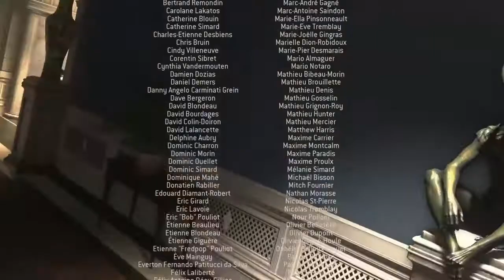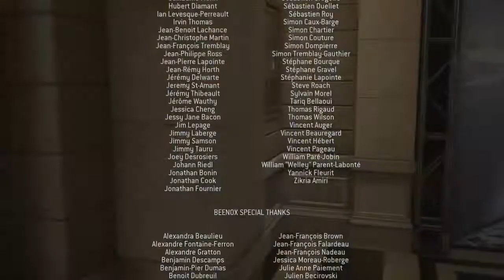Call of Duty®: Modern Warfare® 2 Ps4 Final Gameplay